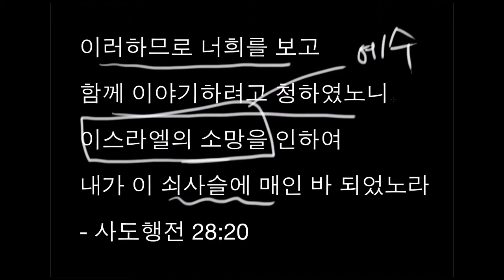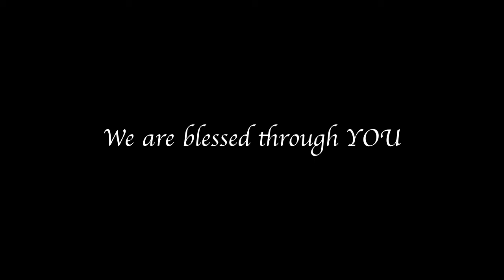사도바울의 열심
이러하므로 너희를 보고 함께 이야기하려고 청하였노니 이스라엘의 소망을 인하여 내가 이 쇠사슬에 매인 바 되었노라 - 사도행전 28:20